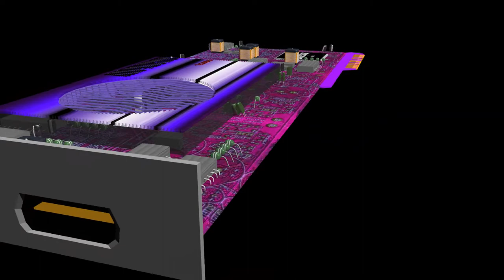Picobot character development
this is a character that I have been developing for some time, I just went back to see where I last left off and this is the last progress I made on it so far.